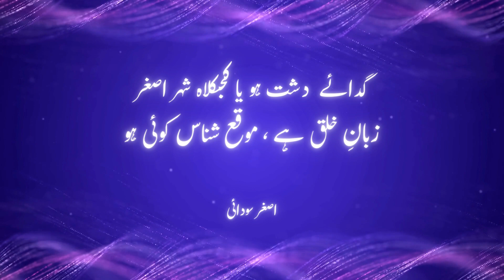Prof.Asghar Saudai | Hamey To Apni He Surat Dekhai Dalti Hai | Urdu Ghazal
1- SHAHY DOSRA ( شہ دوسرا )
2- CHALAN SABA KI TARHAN ( چلن صبا کی طرح )
3- KIRAN SADA KI TARHAN  ( کرن صدا کی طرح )
4- This Channel is for promote his Poetry, Shairy,Naat.Ghazals

youtube. asgharsaudai

insta        asgharsaudai

TikTok     asgharsaudai

asghar saudai
poetry asghar saudai

 @Jaafar Al Ghazal | جعفر الغزال
 @Timeless Ghazals
 @Ghazal Siddique ​